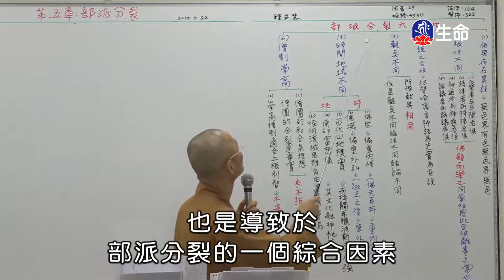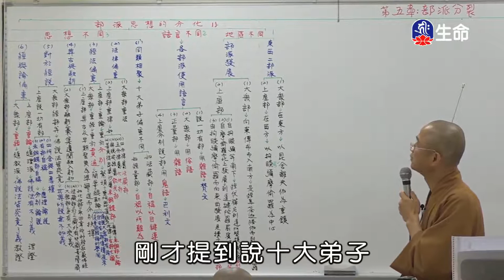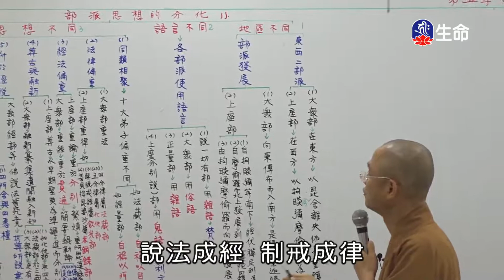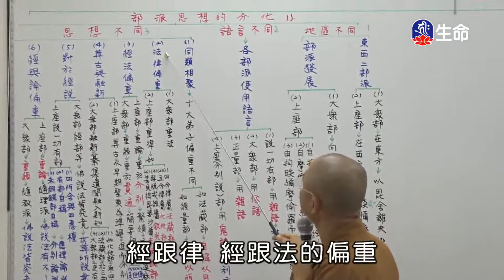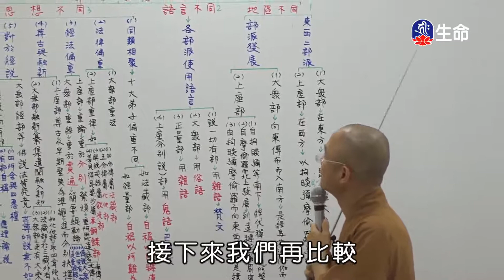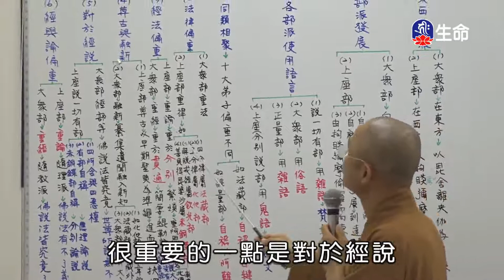空中佛學院_佛法概要-第五章_部派分裂(2)(新)安慧法師-2_(lifetv_20200927_13:00)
空中佛學院_佛法概要-第五章_部派分裂(2)(新)安慧法師。